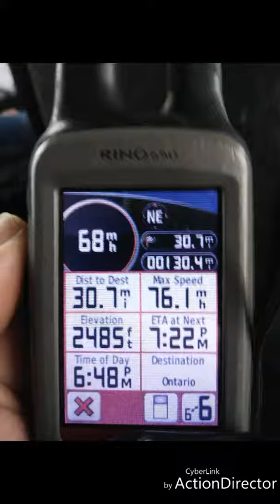The journey- to the journey.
A little of my trip getting to Gainesville.